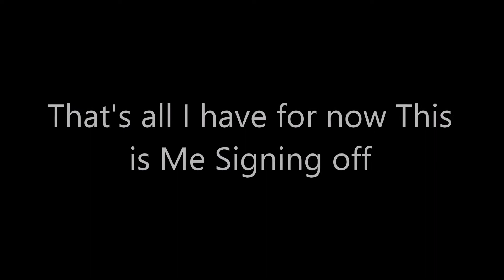I Will Be Starting a Minecraft Nintendo Switch Series Tomorrow (READ DESC.)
Tomorrow On Saturday I Will Be Starting a Minecraft Series on the Nintendo Switch

Note: One day i will come back to the Minecraft PC one and do Both one Day